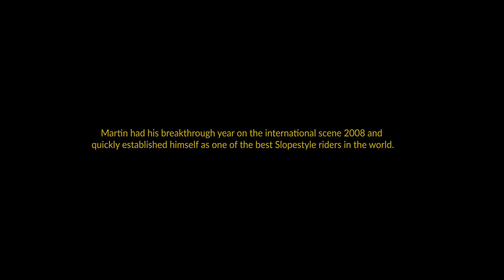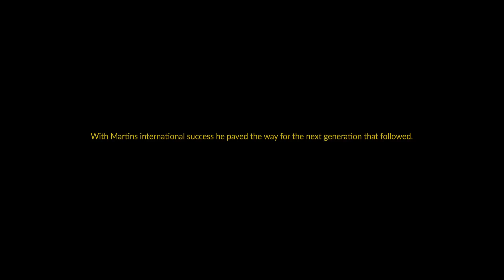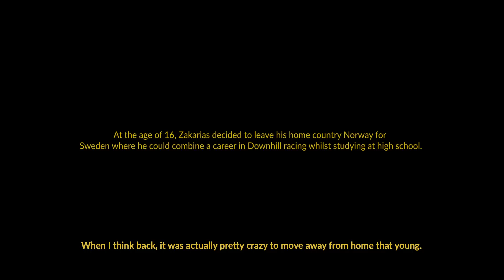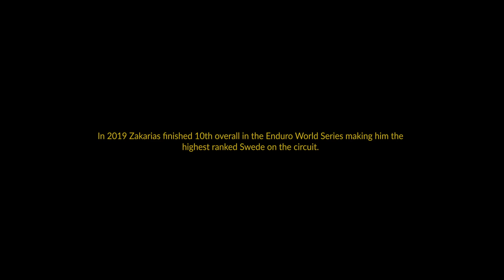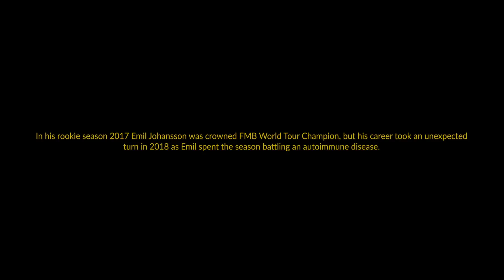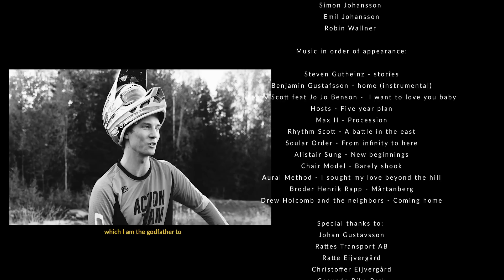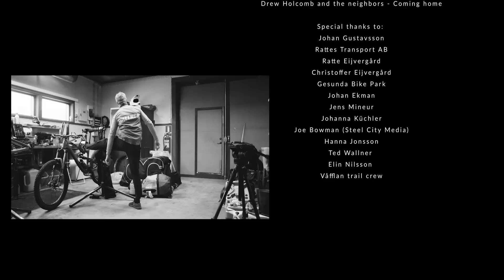CONNECTION THE MOVIE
It's finally time to present the feel-good documentary Connection. Get an insight into the Swedish mountainbike scene and the personalities that shaped it into what it is today. From the generation that led the way to the youngsters who just started their journey.

This is their stories, why this sport means so much to them and what it actually takes to pursue a career as a professional cyclist.

Starring: Martin Söderström, Robin Wallner, Max Fredriksson, Emil Johansson, Simon Johansson & Zakarias Blom Johansen.